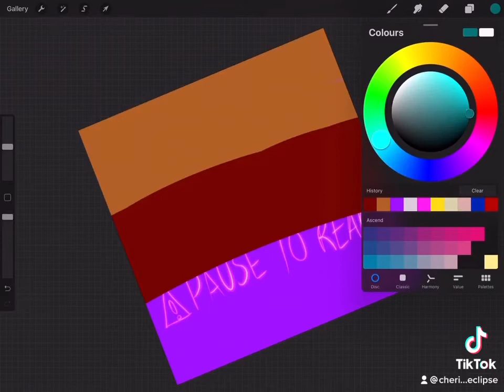Comment your NAME AND 3 COLOURS